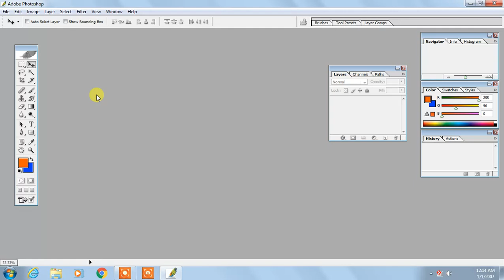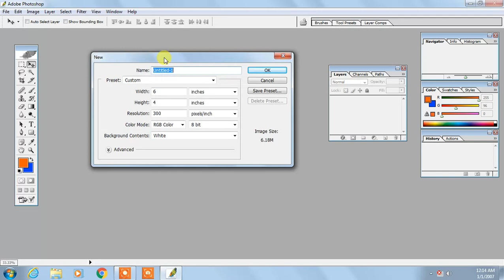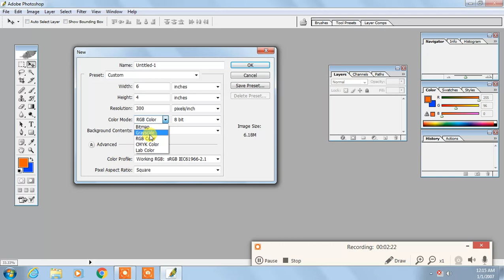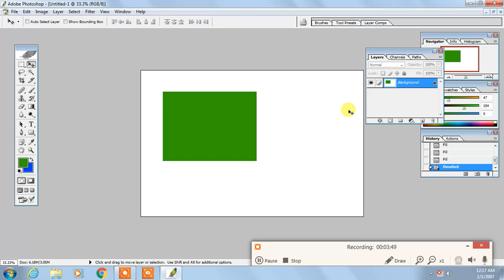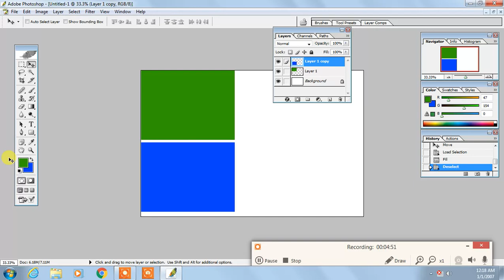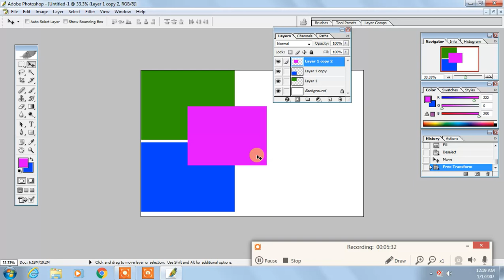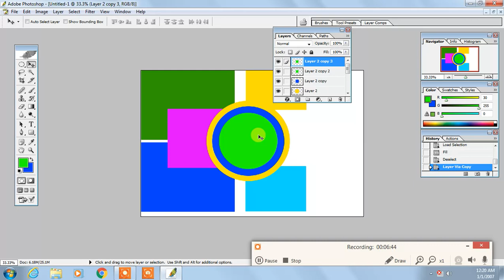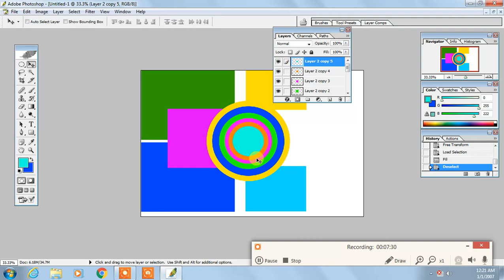photoshop lessons 1 telugu